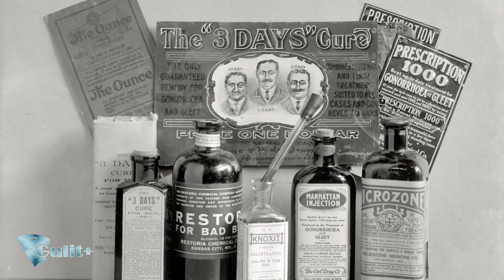United States of America 20 century ⑦ HD 1080p